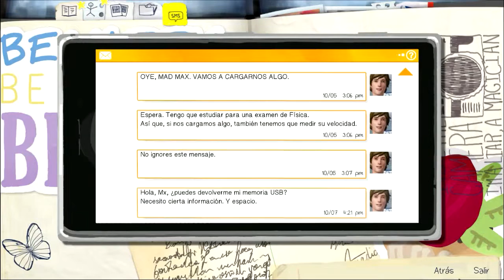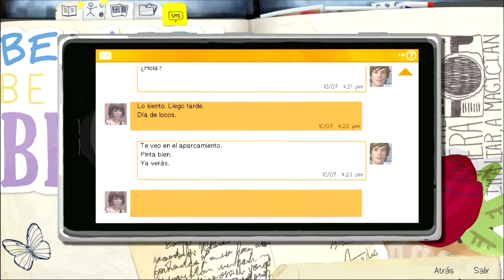Salvamos a la Chica!!! | Life is Strange Capítulo 2.0 | Gameplay en Español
¿Quien dijo que tu comentario no importa? dejame un comentario que seguro que lo responderé.

GPU: GeForce GTX 960
CPU: Intel(R) Core(TM) i5-4460  CPU @ 3.20GHz
Memoria: 12,00 GB RAM (11,90 GB de espacio disponible)
Resolución actual: 1366 x 768, 60 Hz
Versión del controlador: 361.75
Sistema operativo: Microsoft Windows 8.1